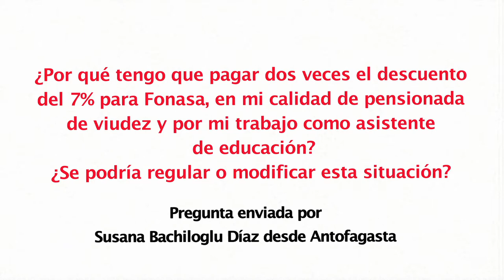Diputado Felipe Salaberry Soto (UDI) sobre descuento 7% de Fonasa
El parlamentario responde la pregunta de Susana Bachiloglu de Antofagasta: ¿Por qué tengo que pagar dos veces el descuento del 7% de Fonasa, en mi calidad de pensionada de viudez y por mi trabajo como asistente de educación?